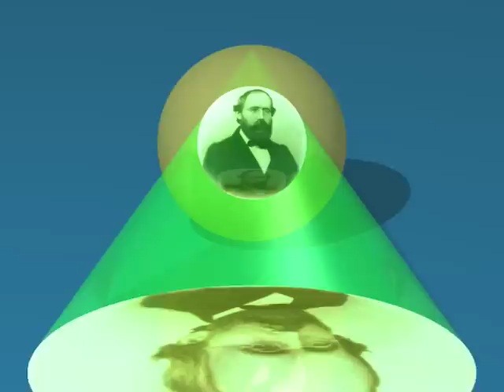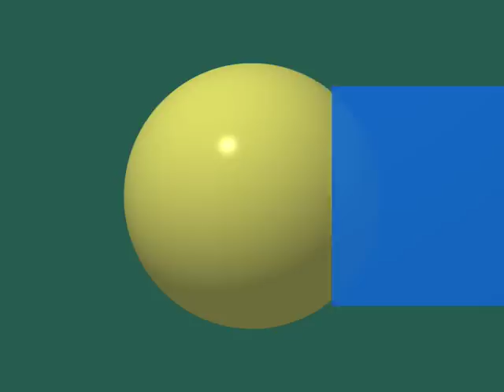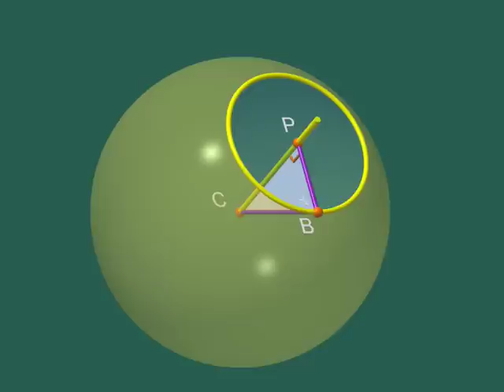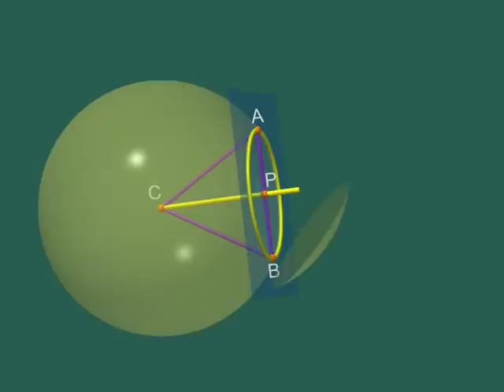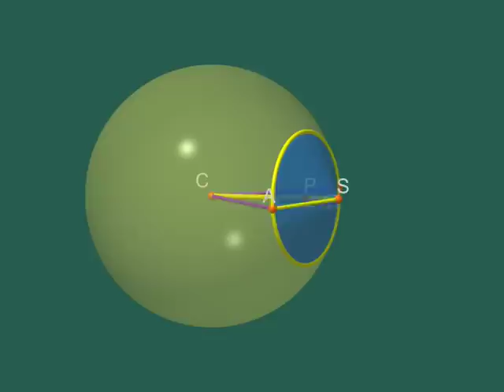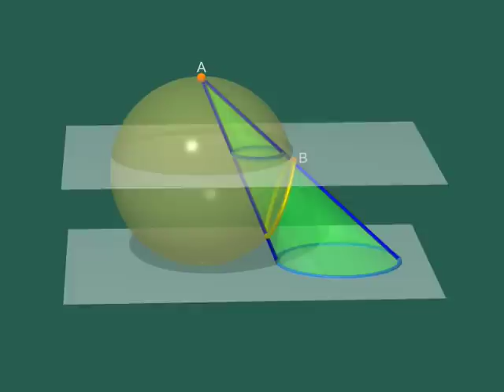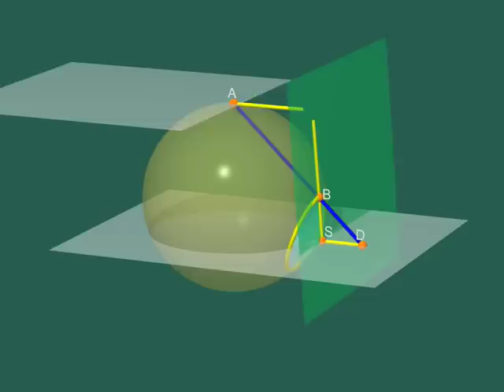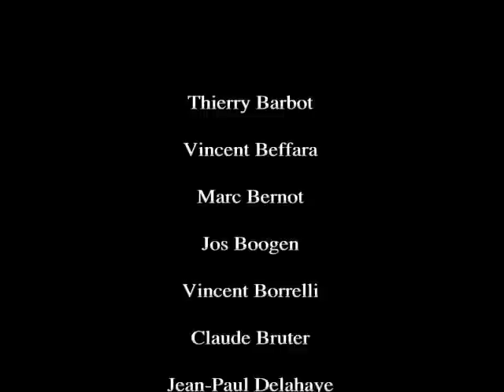Dimensions 9 Russian